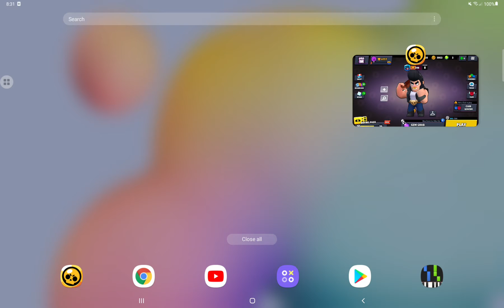Gift From MrBeast?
Thumbnail by Zen